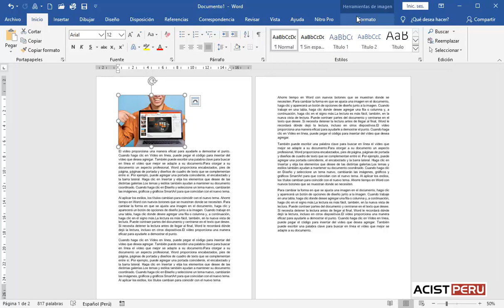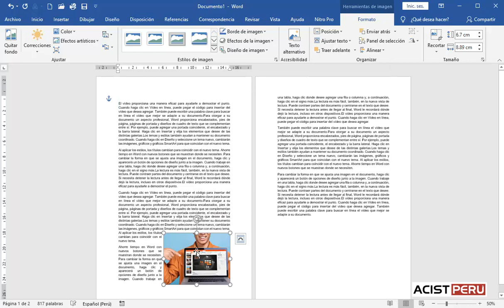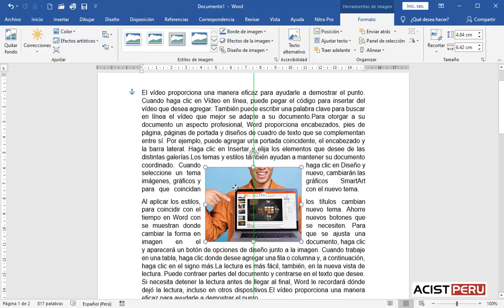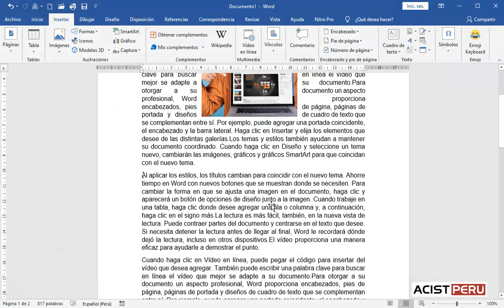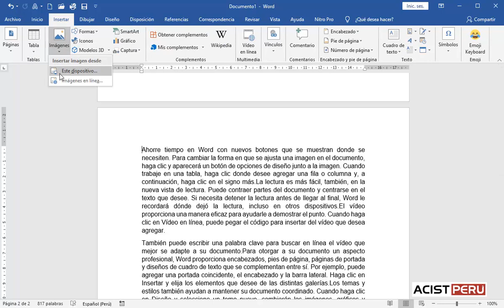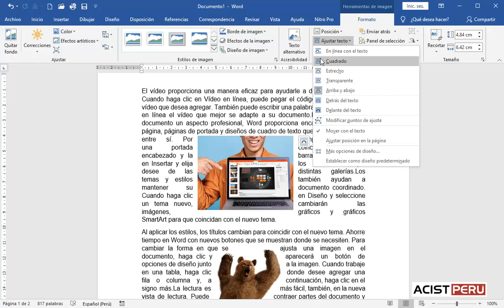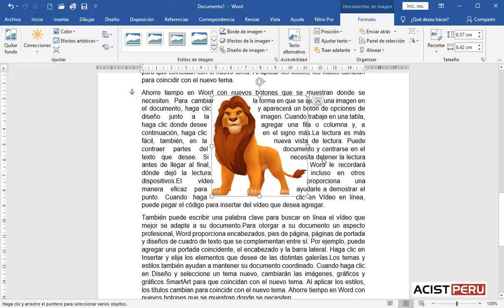Aplicar ajuste de texto en las imágenes en Word 2019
¿Quieres aprender aplicar a aplicar ajuste de texto a las imágenes en Word 2019?

Estudia el curso virtual o a distancia de Ofimática
Ingresa y solicita una semana gratis de estudio: